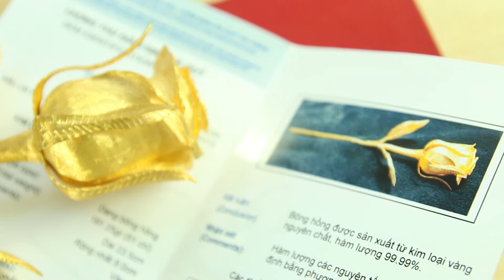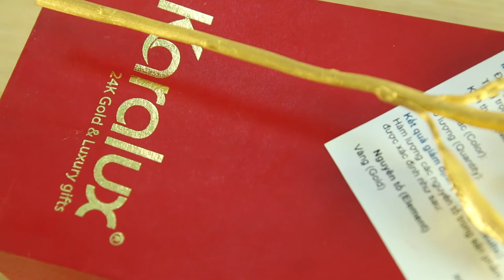Quà tặng Valentine 2015, bông hồng đúc vàng 24K làm quà tặng lễ tình nhân 14/2 cho bạn gái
Karalux – Hãng chuyên chế tác quà tặng cao cấp và độ vàng cho siêu xe, điện thoại trình làng bông hồng đúc vàng nguyên khối đẳng cấp để làm quà tặng trong ngày lễ Valentine 2015.

Vẫn như mọi năm, cứ vào dịp Valentine, ngày lễ 8/3 hay ngày phụ nữ Việt Nam thì những bông hồng mạ vàng thật mang thương hiệu Karalux của của VinaTAB lại “cháy” hàng và khan hiếm. Bởi vì, mỗi sản phẩm của VinaTAB đều là một tác phẩm nghệ thuật và tính độc đáo được làm thủ công bởi chính bàn tay người Việt.

Ngoài những bông hồng mạ vàng như mọi năm, Mùa lễ tình nhân 14/2 năm nay, đội ngũ chế tác của VinaTAB cũng gấp rút hoàn thiện và trình làng một tác phẩm độc đáo hơn, sang trọng hơn – Đó chính là bông hoa hồng được đúc bằng vàng 24K nguyên khối.

Để tạo ra tác phẩm nghệ thuật này, đội ngũ chế tác phải mất 6 ngày làm việc liên tục. Đầu tiên là công đoạn tạo mẫu sáp, đây cũng là công đoạn khó đòi hỏi người thợ lành nghề có nhiều năm kinh nghiệm, việc tạo mẫu được dựa trên hình ảnh của một bông hồng thật, tuy nhiên kích thước và tỷ lệ của bông hồng vàng này được thu nhỏ, gọn hơn.

Một công đoạn khó tiếp đó chính là việc tạo bề mặt của lá, cánh bông hồng vẫn giữ được các vân, gân của lá để tạo tính tự nhiên như một bông hồng thật. Sau khi hoàn thiện sáp, công đoạn tiếp theo là đúc vàng và xử lý bề mặt, cũng như chỉnh sửa để bông hồng vàng đạt thẩm mỹ cao nhất

Để hoàn thành bông hồng đặc biệt này, đội ngũ chế tác đã phải sử dụng hết 51 chỉ vảng 24K ( 5,1 lượng vàng ). Chiều dải cả cuống và nụ bông hồng dài 23,5 Cm. Và trong lần giới thiệu này, VinaTAB dự kiến chỉ chế tác 5 bông duy nhất. Giá bán mỗi bông là 200 triệu đồng.